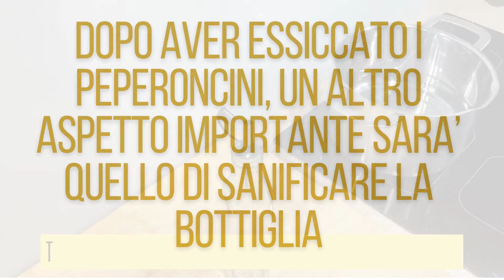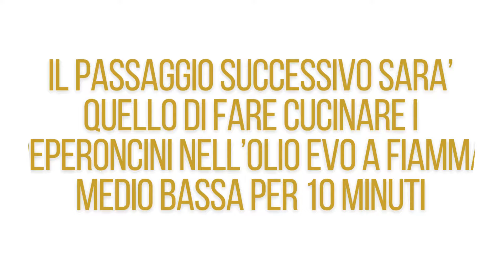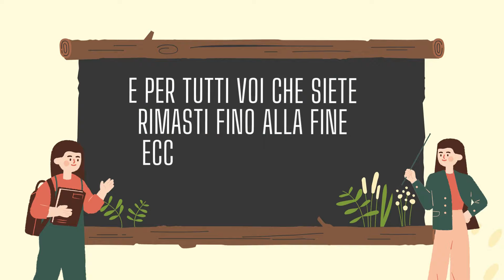Come preparare l'olio al peperoncino. No botulino giusto metodo di preparazione.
Le Mamme in cucina ha preparato per voi: COME PREPARARE L'OLIO AL PEPERONCINO. Abbiamo potuto realizzare questo video, grazie alla collaborazione di una mamma  CALABRESE che ci ha dato la possibilità di accedere al proprio ricettario condividendo con noi i segreti di questa ricetta.
AMICI ECCO A VOI LA RICETTA:

INGREDIENTI-ATTREZZATURA UTILIZZATI:
-PEPERONCINI
-OLIO EVO
-BOTTIGLIETTA DI VETRO

PREPARAZIONE:
Cominciate con l'essiccare i peperoncini, metteteli al sole per circa 10-15 giorni, questa operazione riduce il rischio di formazione di un batterio chiamato botulino.
Trascorsi 15 giorni, pronti i peperoncini il passaggio successivo sarà quello di sanificare la bottiglia di vetro: avendo cura di rimuovere le parti metalliche e le guarnizioni di gomma, trasferite la bottiglia in una pentola con acqua fredda e portate ad ebollizione per almeno 20 minuti. Lasciate raffreddare e asciugate con cura per eliminare ogni residuo di acqua.
Una volta che avrete portato a termine questa operazione, infilatevi un paio di guanti e prendete i peperoncini secchi, rimuovete il picciolo e tagliate a pezzetti, raccogliendo il tutto in una ciotola bucce e semini.
Terminata questa operazione, il passaggio successivo sarà quello di cucinare i peperoncini nell'olio evo per circa 10 minuti a fiamma molto bassa.
Trascorsi 10 minuti trasferite l' olio con i peperoncini nella bottiglietta che avete sanificato in precedenza, chiudete la bottiglia e lasciate riposare per 5-6 giorni in un luogo asciutto e buio prima di poter iniziare a utilizzare l'olio a vostro piacimento.

CONSIGLI UTILI:
L'olio al peperoncino si conserva per 5-6 mesi in un luogo fresco e asciutto al riparo da fonti di calore e dal sole.

Se ti piacciano le ricette originali e tradizionali vieni a trovarci sul nostro canale @LeMammeincucina.com